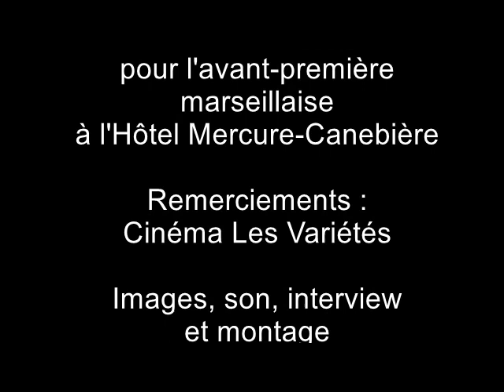UN DIVAN A TUNIS - Interview : Manele Labidi et Hichem Yacoubi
Entretien réalisé lors de l'avant-première marseillaise au Cinéma Les Variétés.
Il est question dans cette interview :
-  de la Tunisie d'aujourd'hui, d'après la révolution.
- du personnage d'Hichem Yacoubi.
- de Golshifteh Faharani.
- du rapport à la Tunisie.
- des métiers nouveaux qui s'implantent en Tunisie.
- de la religion.
- de Aïcha Ben Miled, la découverte du film, qui continue ses études depuis un an à Marseille.
- Hichem Yacoubi, termine par 2 dédicaces : une à l'OM et l'autre aux Gilets Jaunes.

Images, son, montage et Interview : Gérard Chargé (Ciné Zooms/ACR)